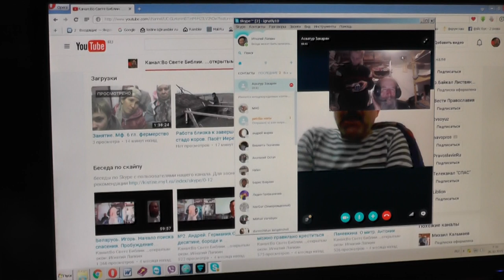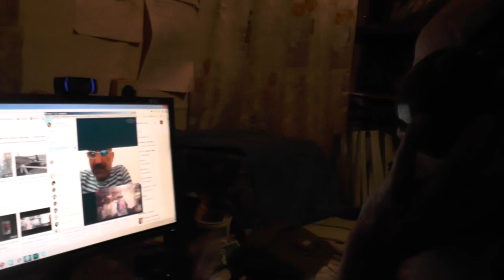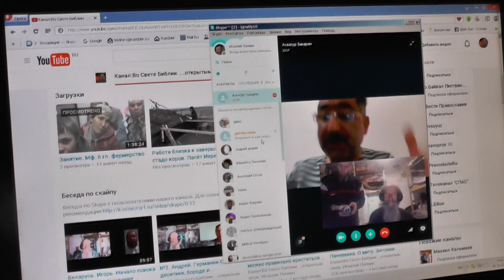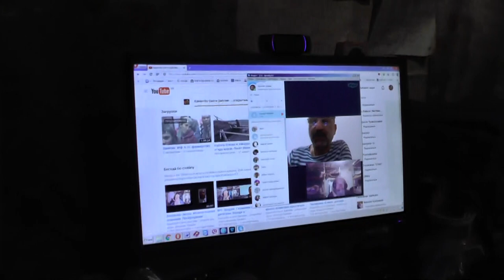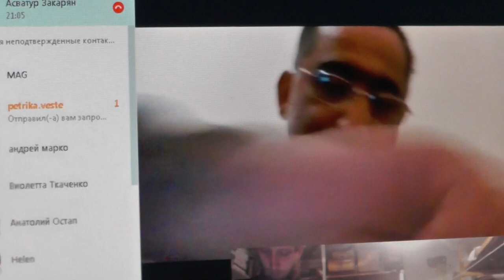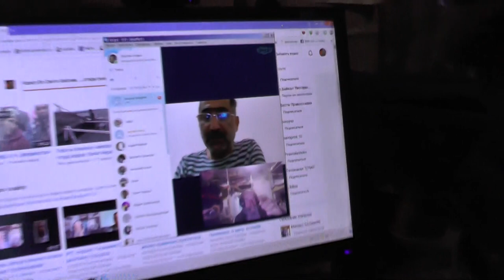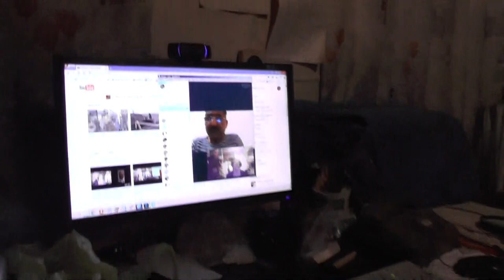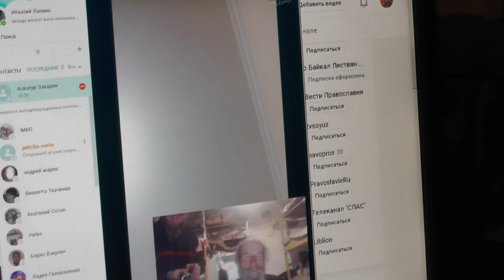Асватур Закарян: как же мне быть дальше?